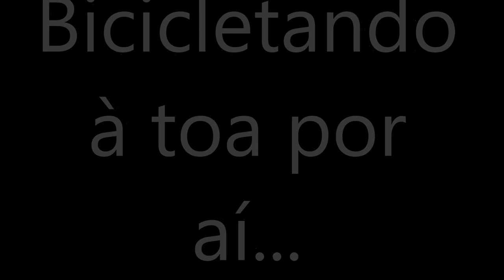Tour by Bike, Cambridge UK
Songs of this video:
- Tonight, Jeremy Camp
- Change the world, Eric Clapton